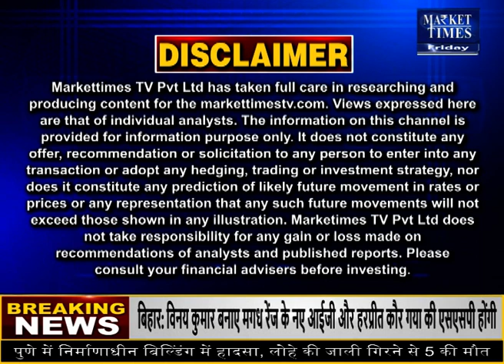सरसों तेल की कीमतों में भारी तेजी Market Times TV l